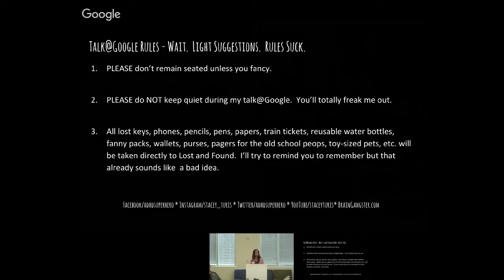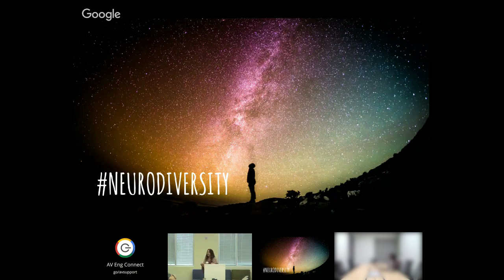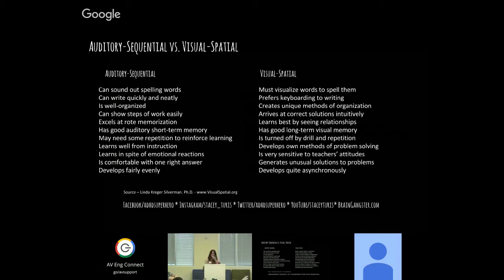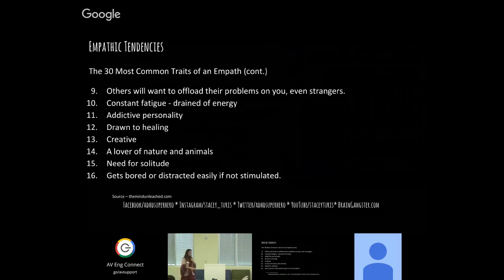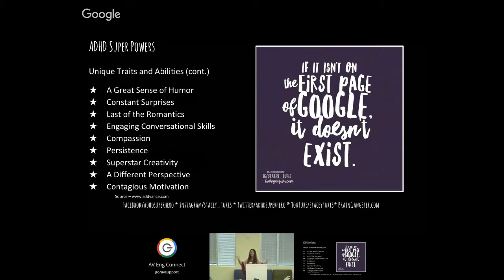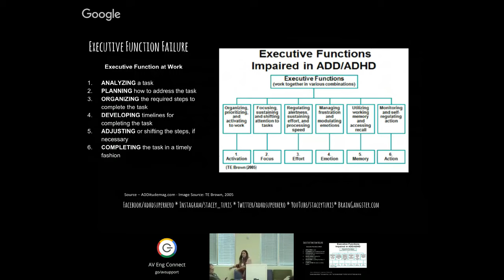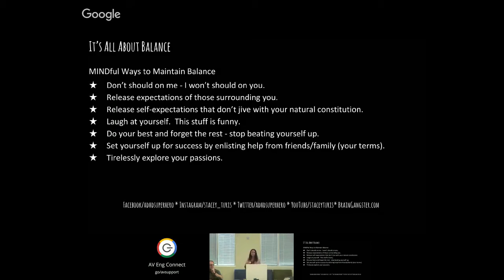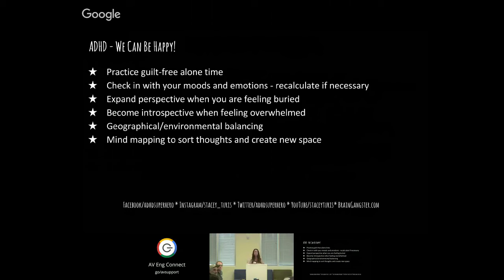ADHD - Understanding the Superpowers Within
A Google TechTalk, 10/28/16, presented by Stacey Turis.
ABSTRACT: Stacey Turis is an entrepreneur living with ADHD and giftedness who earned her degree in broadcast journalism from Wichita State University in Kansas. She co-produced and hosted a TV show for a FOX affiliate before pursuing a career in advertising, then graphic design, then market research, then photography, then IT, then acting, then Yoga instruction, then...

In 2012, Stacey self-published the Amazon best-selling memoir, “Here’s to Not Catching Our Hair on Fire”, and also began to manage the now successful Reggae Band, Niu Roots; a job she finally loved enough to stick around for, and still does passionately to this day.

She has, through the years, unsuccessfully started twenty-seven businesses and can't remember most of them; though she does remember every lesson those un-successes taught her. She loves speaking to groups of the same kind of wacky folks, where she's not afraid to stop mid-speech and ask, "What was I just talking about?"

Stacey lives in Southern California with her husband, two kids, a dog, three cats, and a guinea pig.

Other cool things about Stacey

Best-Selling book on Amazon

Named Top 10 ADHD Blogger in 2013 by Dr. Oz's Sharecare

Owner of the largest on-line ADHD Facebook Group Support Page - 9,000 + members